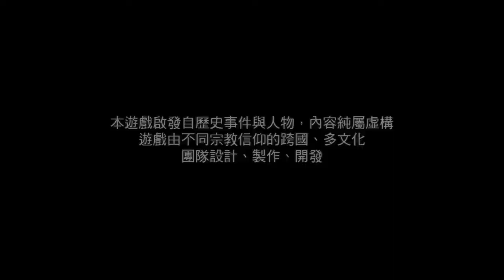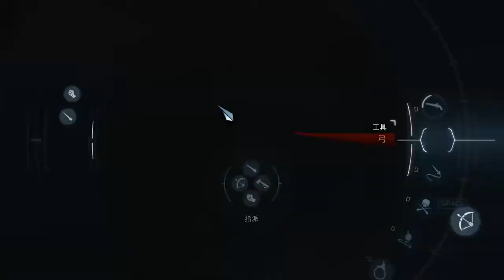刺客教條3 #7 Assassin's CreedIII HD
－GAME HK 香港 攻略 首抽 心得－